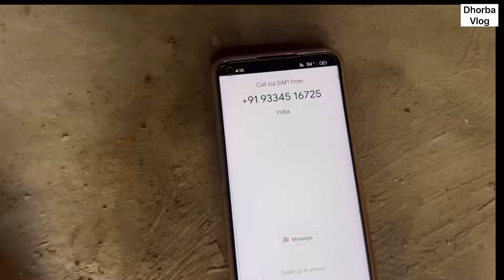भैया मेरे राखी के बंधन को निभाना